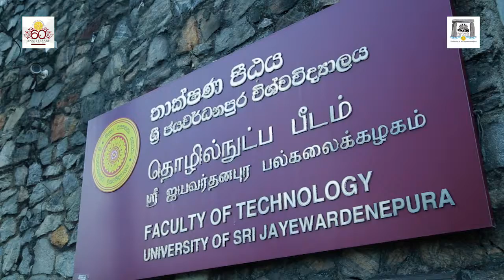Suranga Rajapakse on Innovate Sri Lanka exhibition